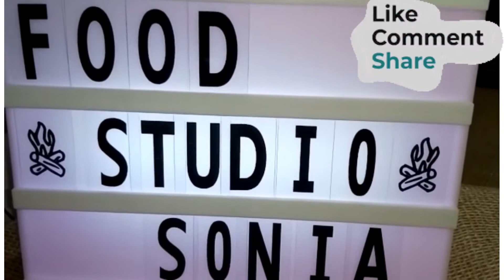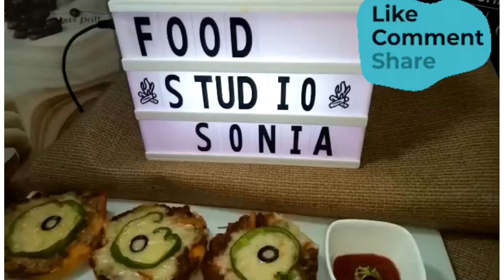#Mini Bakery style PiZza##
Ingredients:
For chicken mince
Oil 2 tablespoon
Boil chicken mince 1/2 kg
Pizza sauce 4 tablespoon
Turmeric powder 1 teaspoon
Red chilli powder 2-1/2 teaspoon
Mix spices powder 1 teaspoon
Salt 1 teaspoon
Green chilles chopped 4
Black paper powder 1teaspoon
Chilli sauce 1-1/2 teaspoon
Soya sauce 1-1/2 teaspoon
For topping;
Tomatoes 3 chopped
Capsicum 3 ring foam cut
Olives 10-12 chopped
Cheddar cheese 1 packet
Mozzarellas cheese 1 packet
Oven temperature 180c’
Baking timing 4 mini pizzas in 15 minutes